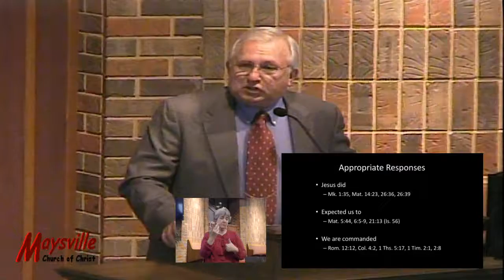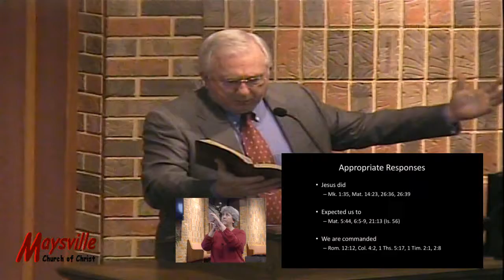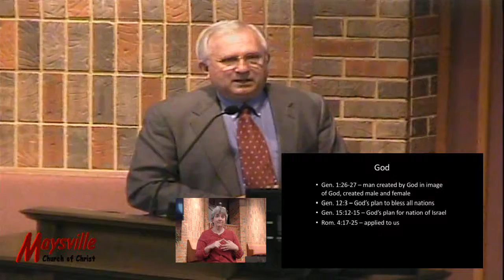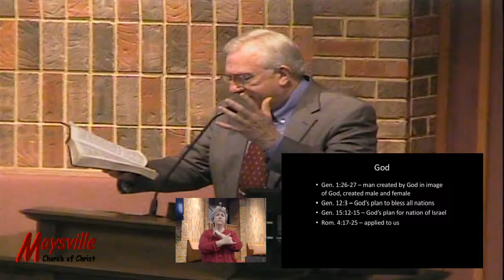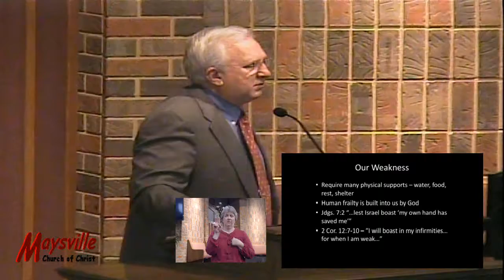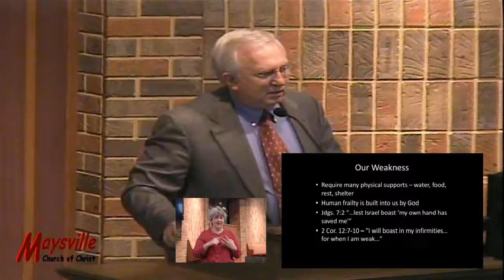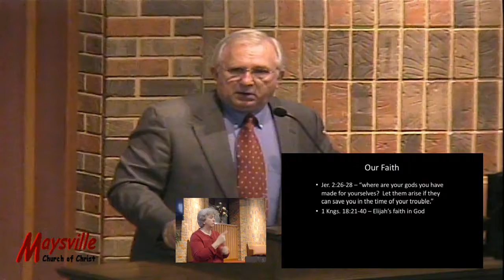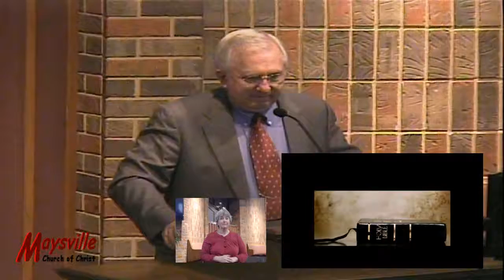Why We Pray, Tim Orbison (ASL), February 12, 2017